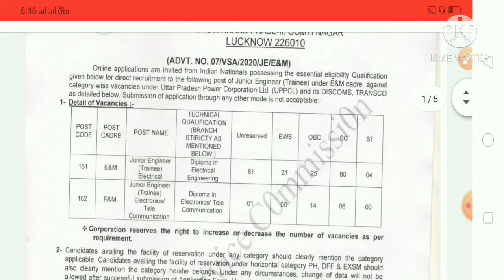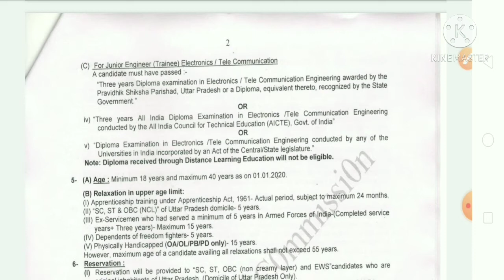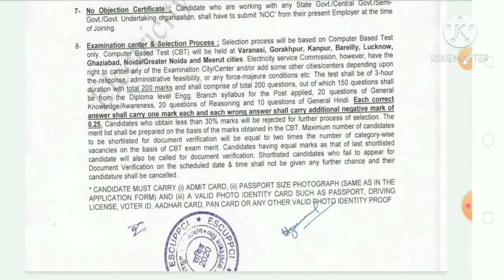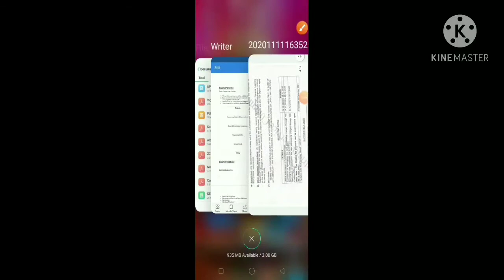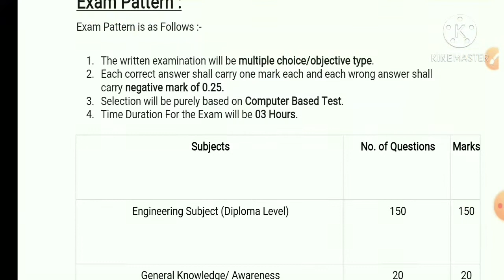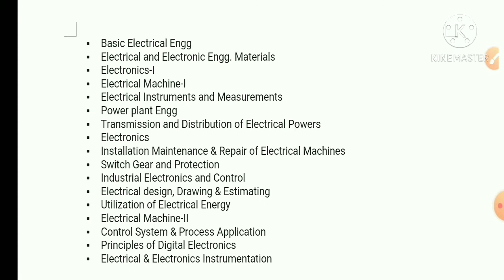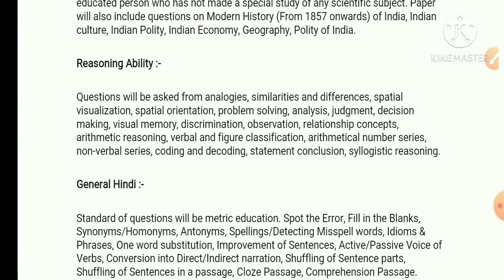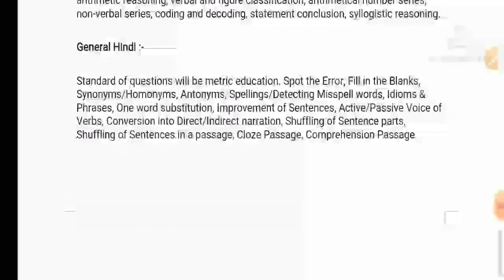UPPCL JE UPCOMING VACANCY 2020/NOTIFICATION/SYLLABUS FOR DIPLOMA ELECTRICAL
UPPCL je notification
syllabus